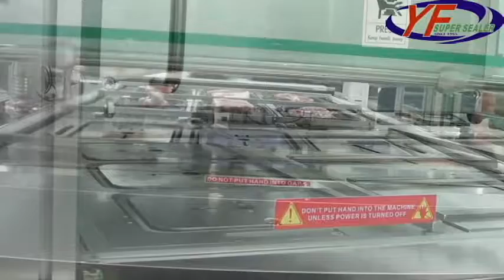ET 55LM3VG 雅美包裝